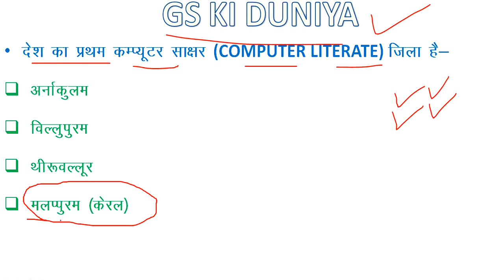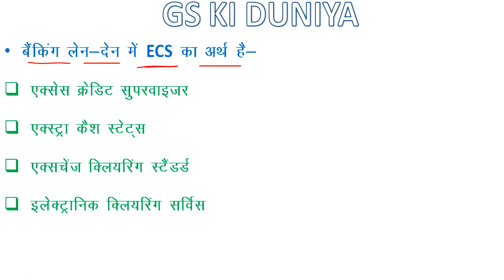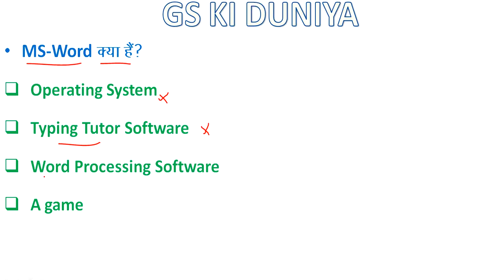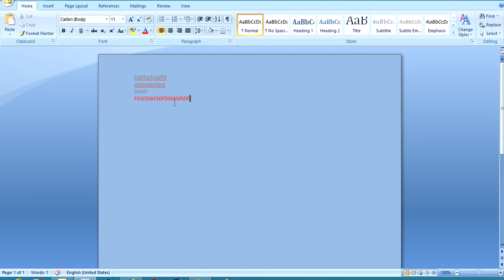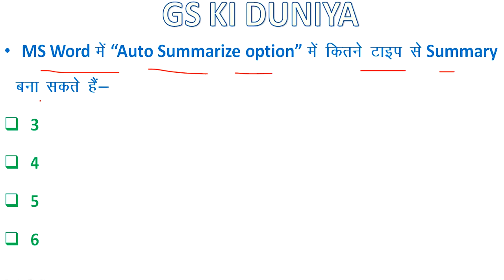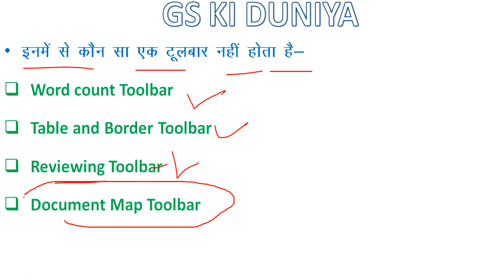MP PATWARI COMPUTER MCQ IN HINDI | COMPUTER GK | MP PATWARI COMPUTER CLASSES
This session is a revision class of Computer MCQ in Hindi for MP Patwari Exam 2022-23. Watch this video to boost your preparation!

🎯Mission MP Patwari: Last Mile Rapid Revision Batch (Strategy, MCQs & PYQs)🎯
*💵ENROL FOR JUST 749/-💵*
नए पैटर्न पर आधारित! 🏹
जॉइन करे इस बैच कोर्स को और पाइये MP PATWARI, MPPEB & VYAPAM की संपूर्ण मार्गदर्शन
✅ Top Educators of MP से सीखिए
✅ PDF Notes & Test Series पाइये
✅ Dedicated Quizzes प्रत्येक विषय के लिए

Rapid Revision Batch for MPPSC Prelims 2022-23 | Starts from 8th Dec